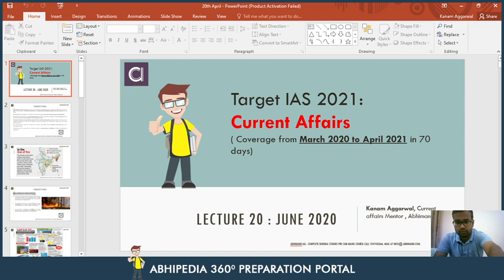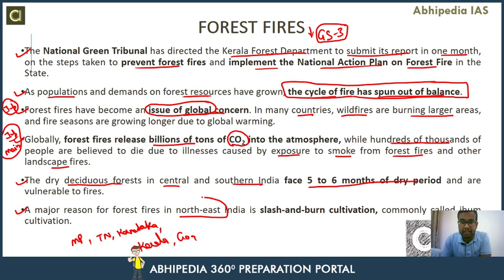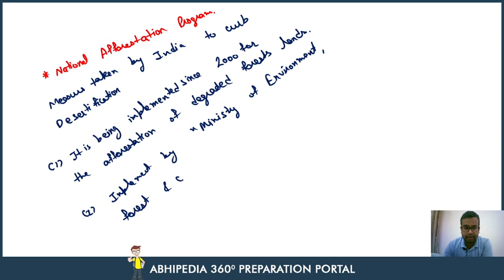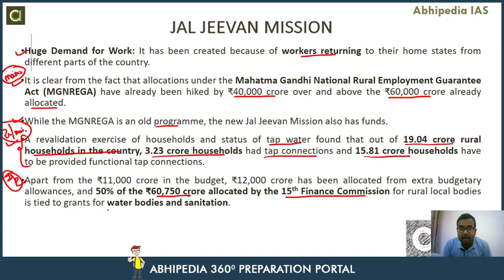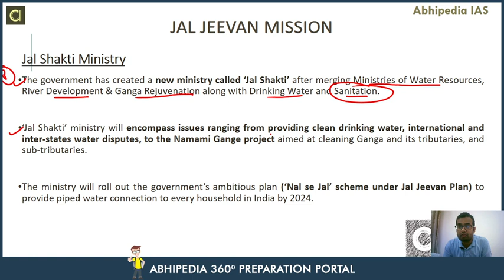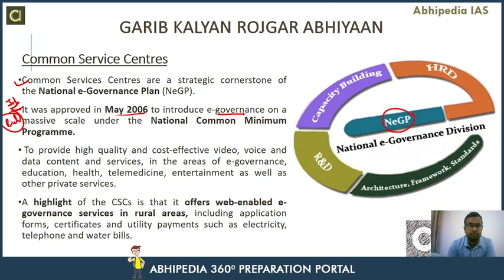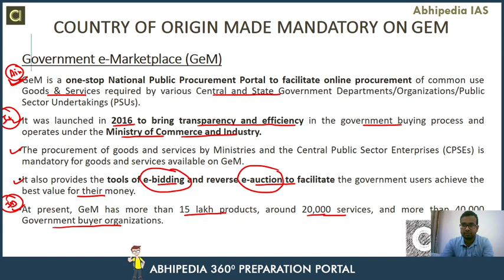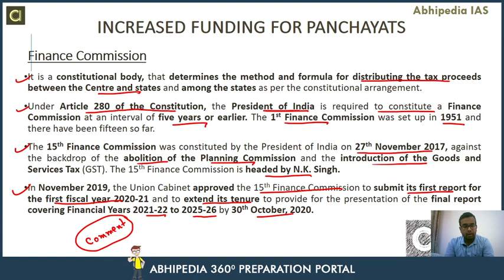Target UPSC 2021 | Current Affair Of June 2020 (Part-5) | By Abhipedia